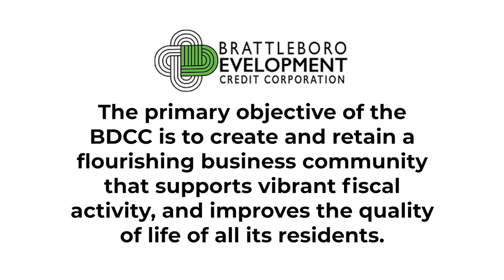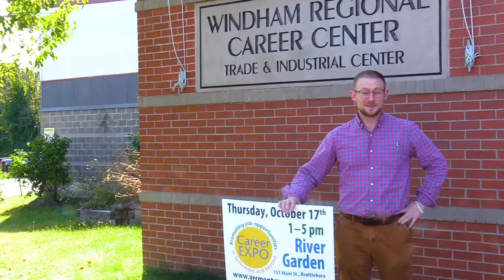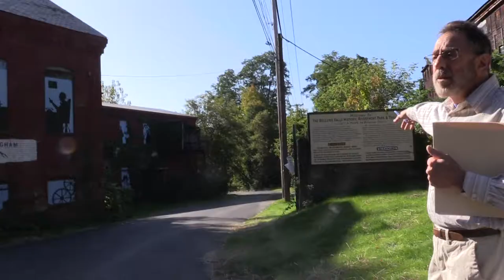A Day in the Life: 2019 BDCC & SeVEDS Snapshot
This video provides a glimpse into the daily work of Brattleboro Development Credit Corporation and Southeastern Vermont Economic Development Strategies. It shows the BDCC & SeVEDS boards, office staff, and program staff with some of our key partners around the region.